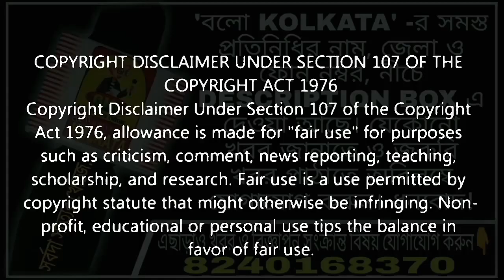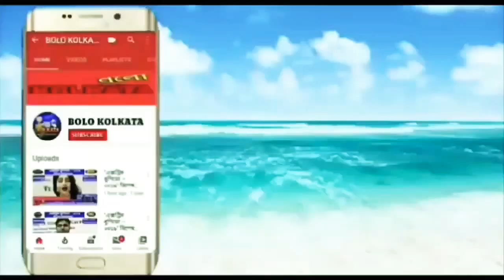লাদাখে মৃত সেনা জওয়ানের মৃতদেহ পৌঁছালো তমলুকের নীলকুন্ঠার বাড়িতে।all_india bolo_kolkata_tv#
Head Office:
Jadavpur, Kolkata, West Bengal. Pin-700078

Marketed by:
Pin-700078